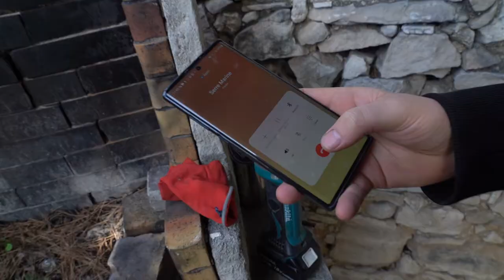MARINE SERRE - CORE, MUSE TANGUY Fall/Winter 2021